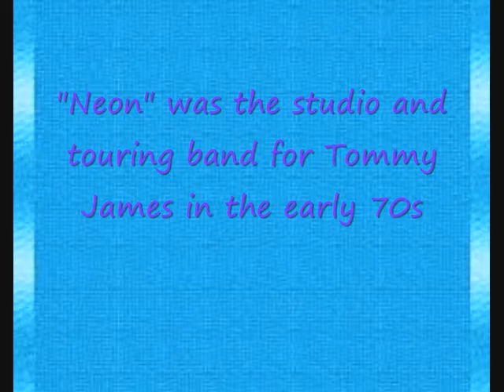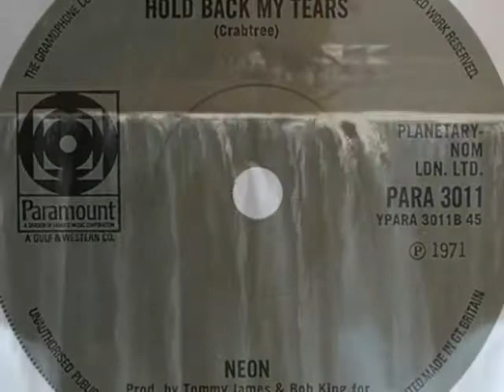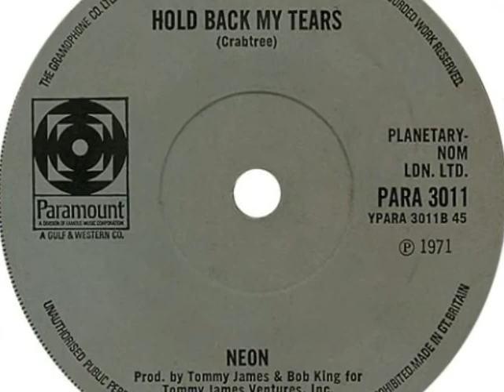NEON- "HOLD BACK MY TEARS"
"Neon", a group Tommy James was producing for Paramount Records, became his new studio and touring band. Their hard, gutsy style was perfect for Tommy's new musical persona which now relied more heavily on rhythm and a grittier guitar sound." (tommyjames.com) Link to "Neon"...